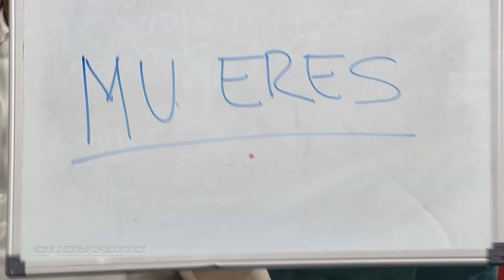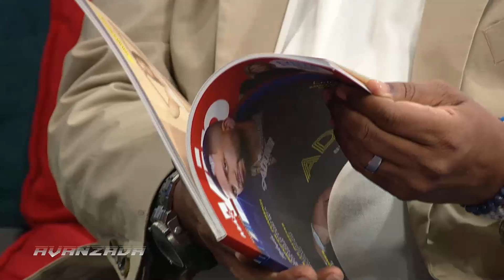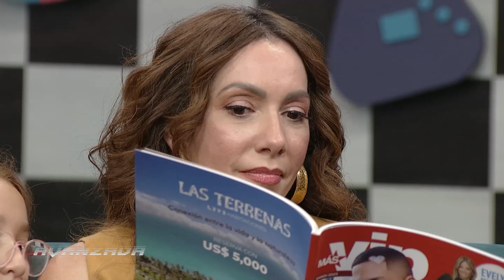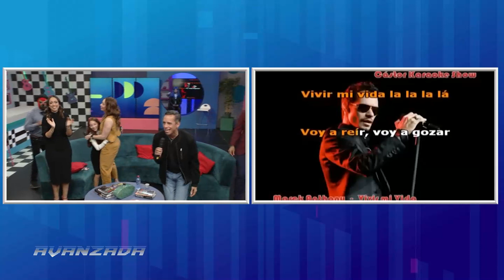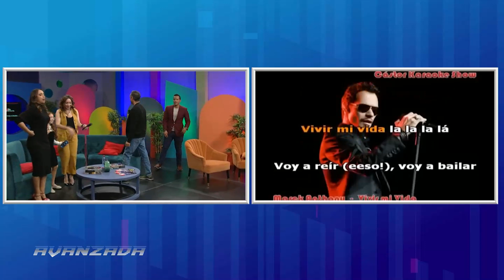La Avanzada | Miralba Ruiz, Comunicadora